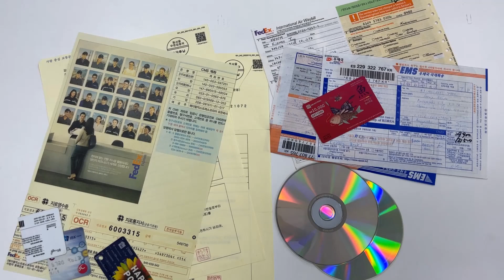N시리즈 문서세단기 N-B08CD 대진코스탈 신제품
대진코스탈 N시리즈 문서파쇄기 N-B08CD 입니다.  투입폭: 230mm/세단폭: 2x15mm/세단능력: 8매/파지함용량 20리터 입니다.